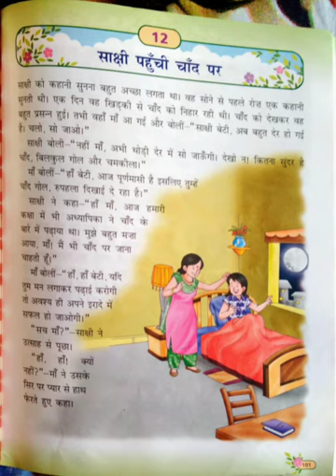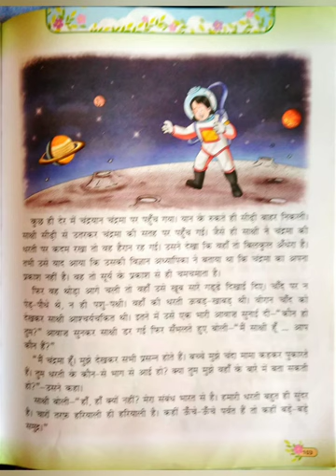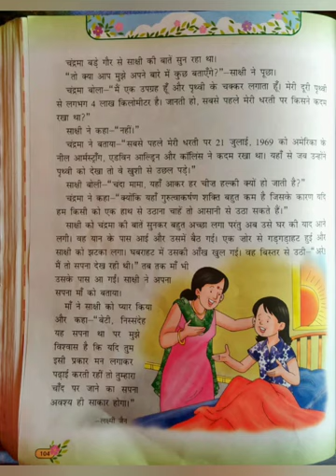Sakshi pahunchi chaand par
Kairali School | Class 5  | Hindi Lecture